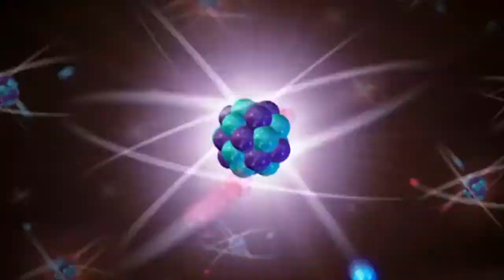QUE-FREQUENCY [OFFICIAL MUSIC VIDEO] REACTION